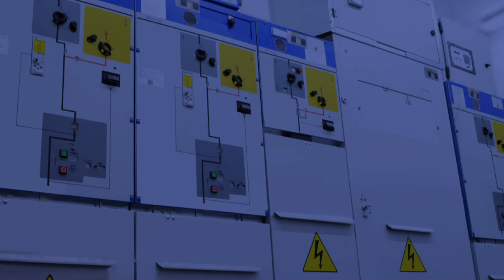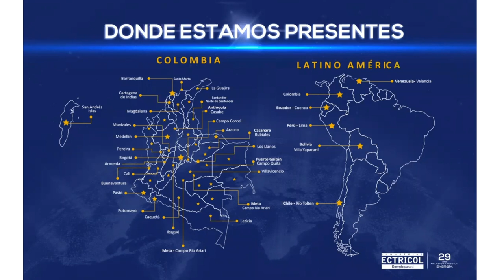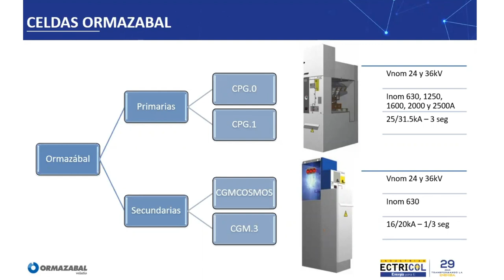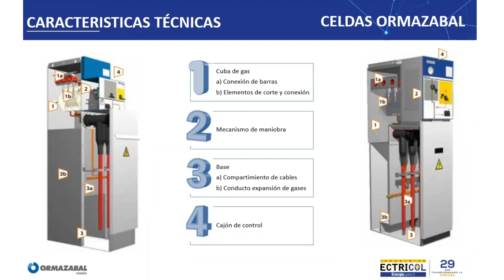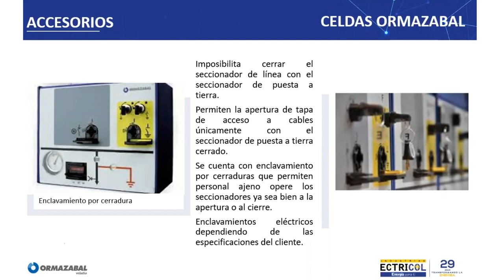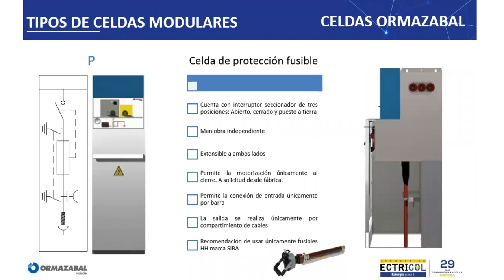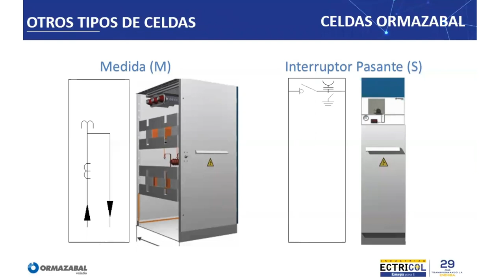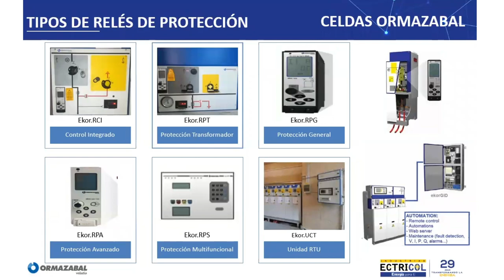CAPACITACIÓN TÉCNICA 2022 - CELDAS DE DISTRIBUCIÓN SECUNDARIAS MEDIA TENSIÓN ORMAZABAL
En esta capacitación podrás conocer a fondo las soluciones eléctricas de media tensión CGMCOSMOS y CGM.3, sus diferentes aplicaciones y características técnicas de las mismas.

Temario:

Celdas de Protección Fusible
Celdas de Protección con interruptor Automático
Celda compacta 2LP
CARACTERÍSTICAS:
Accesorios
Características Técnicas
Características Eléctricas
TIPOS DE RELÉS DE PROTECCIÓN

Si tienes un proyecto donde se pueda suministrar celdas en media tensión y necesitas asesoría para la ejecución del mismo, comunícate con nosotros a través del correo: o al WhatsApp: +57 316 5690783